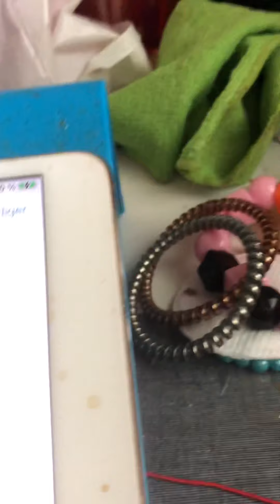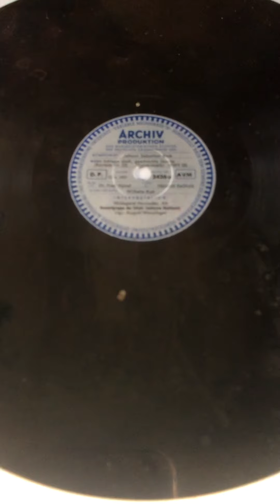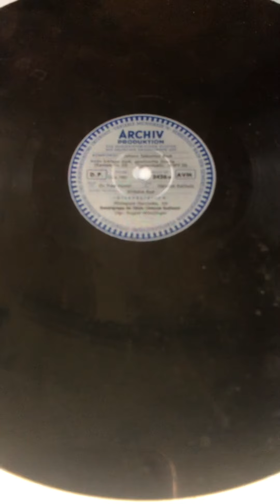I wish I had my old girl back again Walter Van Brunt 1910